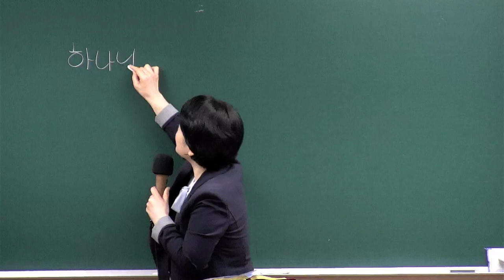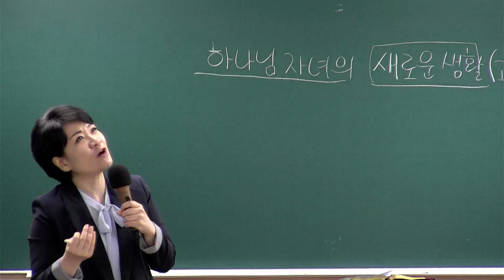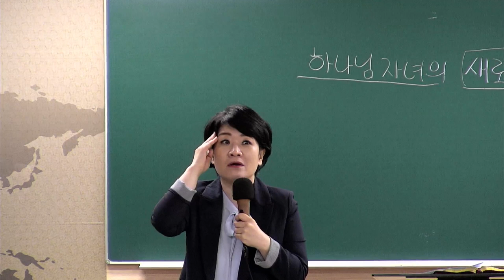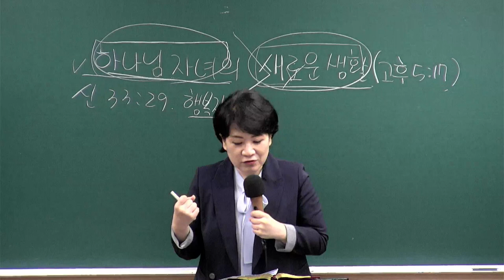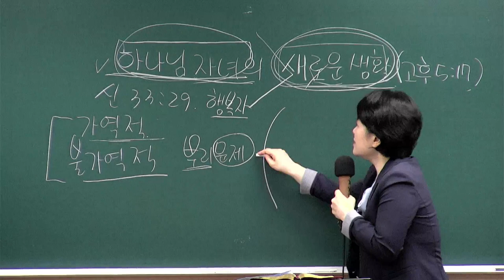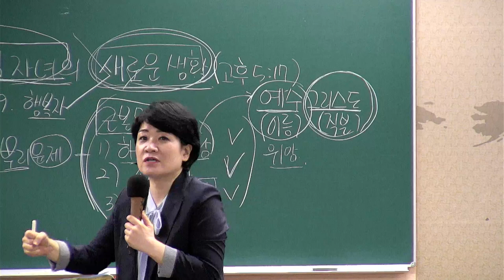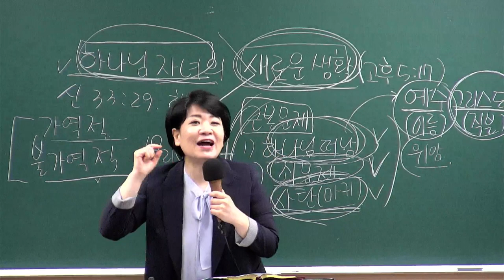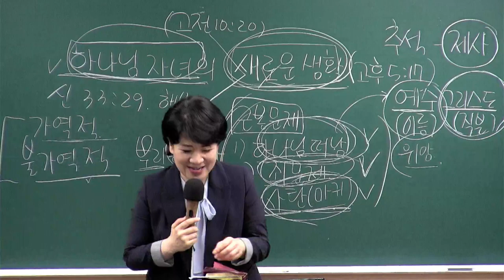[새가족4주교육] (4과) 하나님 자녀의 새로운 생활 - 채수정 목사 2023.09.24 예원교회 새가족위원회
4과- 하나님 자녀의 새로운 생활
말씀: 고린도후서 5장 17절
일시: 2023년 9월 24일
강사 : 채수정 목사